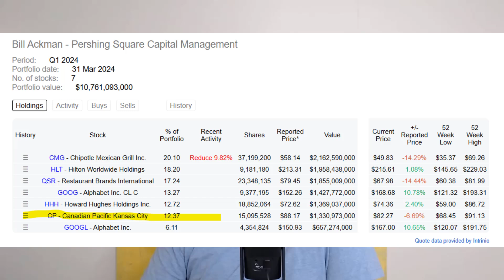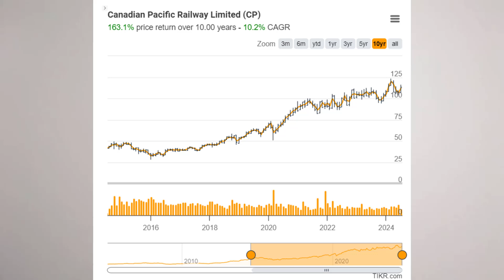Do you like trains? Canadian Pacific Kansas City - Near-shoring mega trend?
In this video, I will analyse a railroad business Canadian Pacific Kansas City. Railroads are close to monopolies, when it comes to businesses, and transportation businesses in particular. This, combined with a possible mega trend in investing, near-shoring, we have ourselves an interesting case study to explore.